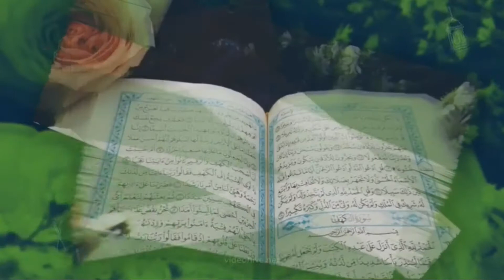Ghulam hazrat ghulam sahib pashto bayan by Sunni Islamic videos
assalamalikom malgaro d sunni islamic videos la taraf na yo zl bya d janab ghulam hazrat ghulam shib yo pashto bayan short clip mo tayar karay dy umeed laram che staso ba khwakh she d janab shiekh sahib ao mufti syed ayaz ali shah bacha sahib pashto bayanat aoredo la para sunni islamic videos channel subscribe kae. shukreya